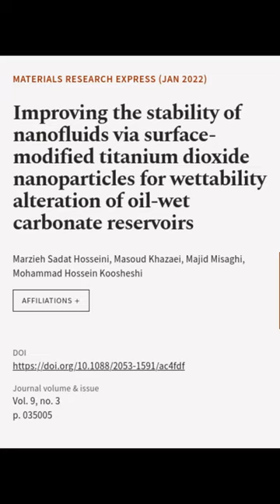Improving the stability of nanofluids via surface-modified titanium dioxide nanoparti... | RTCL.TV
### Keywords ###

### Article Attribution ###
Title: Improving the stability of nanofluids via surface-modified titanium dioxide nanoparticles for wettability alteration of oil-wet carbonate reservoirs
Authors: Marzieh Sadat Hosseini, Masoud Khazaei, Majid Misaghi ,and Mohammad Hossein Koosheshi

### Video Timestamps ###
0:00:00 - Summary
0:00:33 - Title
0:00:39 - End